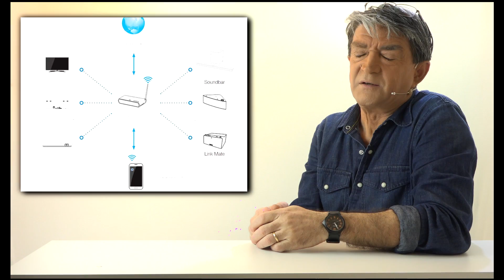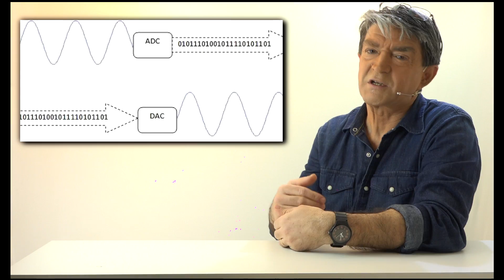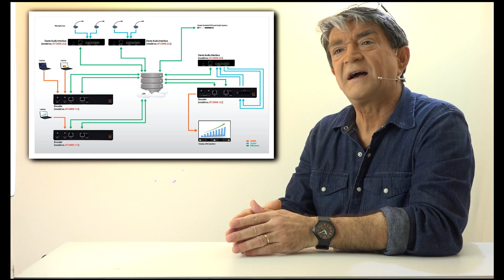Streamer HiFi, DAC, Lettori di Rete, Audio over IP...Che differenze nella lettura di musica liquida?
Quali sono le reali differenze fra uno Streamer ed un DAC?
Che cosa è l'Audio Over IP? e lo standard DANTE ?
Se vuoi ascoltare e provare la migliore qualità del suono e la riproduzione musicale delle tue amate canzoni, allora avere uno streamer musicale dedicato è la risposta più semplice. I dispositivi di streaming musicale non dedicati avranno problemi nella gestione della qualità del suono specifica per la riproduzione, nonché del tipo di file audio utilizzato per tale riproduzione.
Uno streamer musicale, chiamato anche lettore multimediale in streaming o lettore musicale in streaming, è un semplice dispositivo che ti consente di riprodurre i tuoi brani musicali preferiti ovunque e in qualsiasi momento, purché lo streamer musicale sia connesso a una rete dotata di una connessione Internet.
Di solito, la maggior parte dei lettori musicali si affida a piattaforme di servizi musicali dedicate, come Spotify o TIDAL, quando si tratta di riproduzione musicale. Tuttavia, se lo streamer musicale ha una propria memoria interna, può quindi riprodurre i file dalla sua memoria localmente, rendendolo il "server principale" per la riproduzione della musica invece dei server della piattaforma del servizio musicale.
Se lo streamer musicale non dispone di una memoria interna per l'archiviazione di brani musicali, può invece fare affidamento su dispositivi di archiviazione esterni come USB o dischi rigidi esterni, oppure il dispositivo può connettersi e utilizzare NAS  come l'archiviazione cloud che contiene i file musicali per la riproduzione.
Rispetto a laptop e telefoni cellulari (che possono essere considerati streamer musicali di base), lo streamer musicale audiofilo spesso supporta una più ampia varietà di codec audio e una risoluzione più elevata. Inoltre, alcuni sono dotati di propri convertitori analogici digitali (DAC) interni che tendono a superare quelli di laptop o telefoni cellulari.